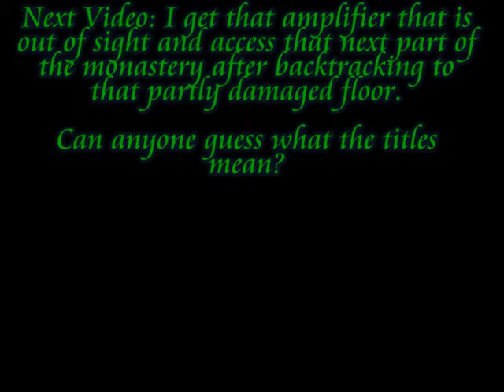Clive Barker's Undying Walkthrough (Nightmare) Part 11 - Immunda Virgo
I search the interior of the monastery (the parts where the doors aren't obstructed or rusted shut) for supplies while evading Lizbeth and putting her pets to sleep...